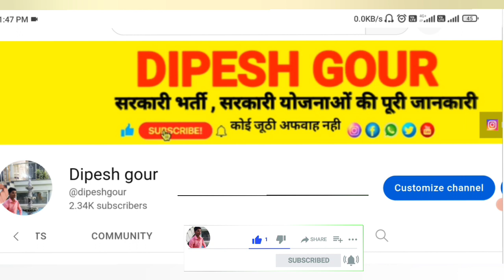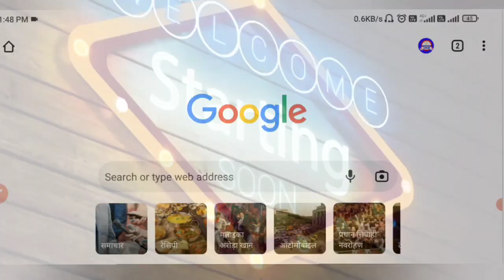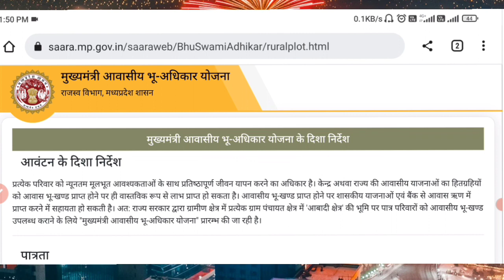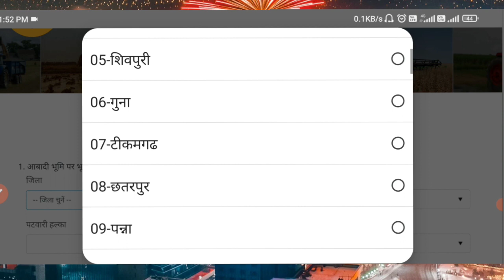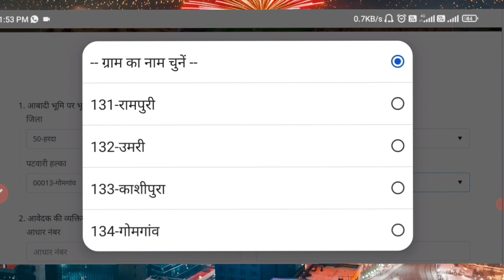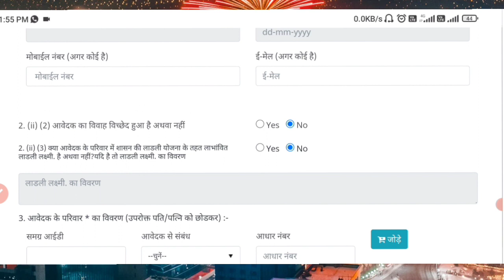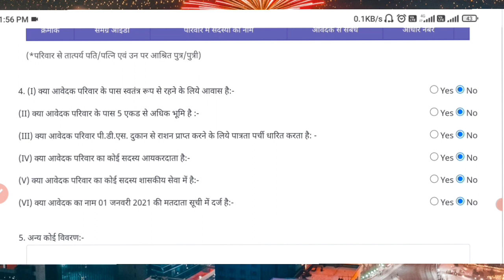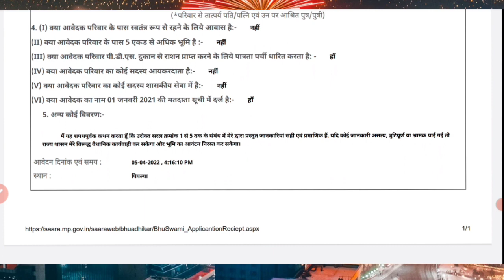मध्यप्रदेश आवास पट्टा के लिए ऑनलाइन आवेदन कैसे करे 2023 | Awas Patta Online Avedan प्रिंट निकाले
My others social media link follow

saara portal mp
mukhyamantri awasiya bhu adhikar
yojana
mp bhu aabasiy adikar yojna
saara portal mp
pm awas yojana gramin apply online
online patta kaise check karen
pradhanmantri aawas yojana
mukhyamantri bhu adhikar yojana mpk
online apply
mp bhu adhikar yojana ekyc
yojana ekyc
bhu adhikar yojana mp
भू अधिकार योजना क्या है
bhu adhikar yojana
mukhyamantri bhu adhikar yojana mp
cg bhu adhikar yojana
mukhyamantri bhu adhikar yojana ka
form kaise bharen
madhya pradesh bhu adhikar yojana

      😍DIPESH GOUR😍